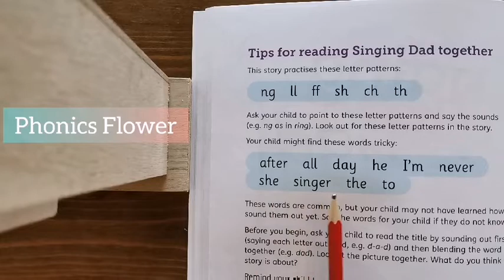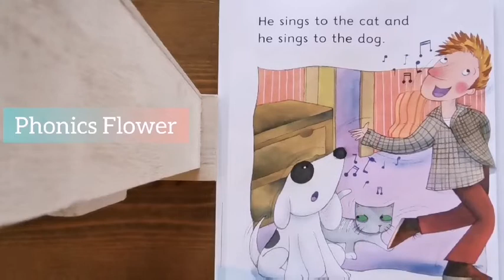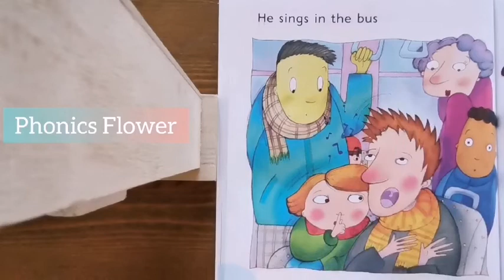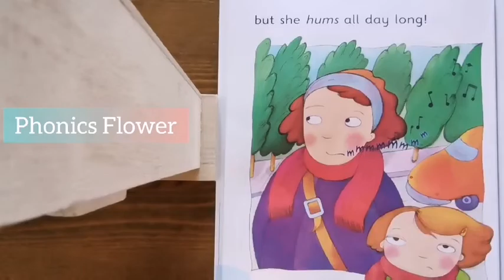Singing dad - Level 2 book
Julia Donaldson's Songbirds
Read with Oxford